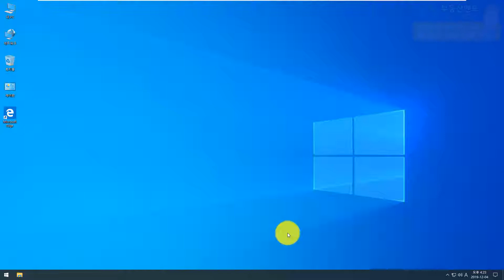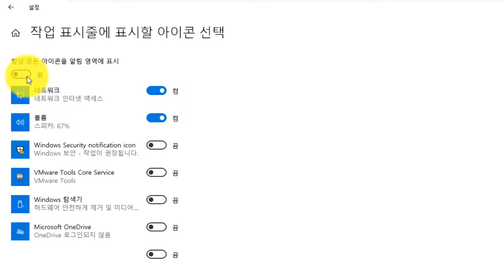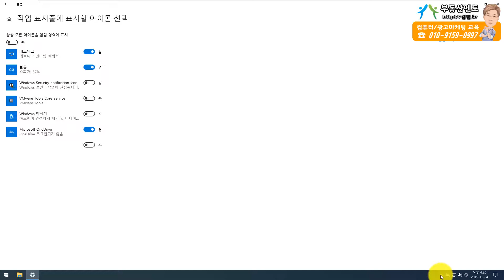윈도우10 작업표시줄 아이콘 설정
윈도우10 작업표시줄의 아이콘을 보이게 하거나 보이지 않게 설정하는 방법에 대해 알려드립니다.